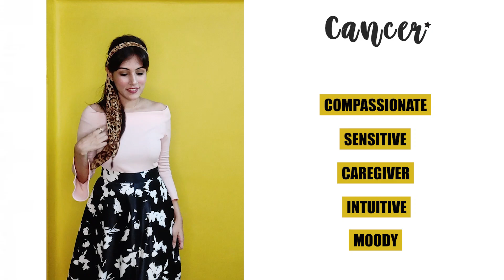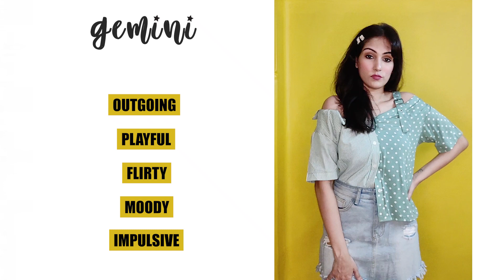Dressing up as zodiac signs CreateWithGazette | The Chic Gazette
Heeeey!

So I have created this fun video in which I have dressed up as each zodiac sign. Every person has a different style game, but as a zodiac, there are some distinctive qualities which separate us. And these are just my interpretation for each zodiac. It is meant for fun, so please don't get offended.

I am a Fashion and Lifestyle influencer, from Kolkata. I create content on Instagram and Youtube.

Copyright:-
Everything you see in this video was created by me (Vaishali Jain) unless otherwise stated.